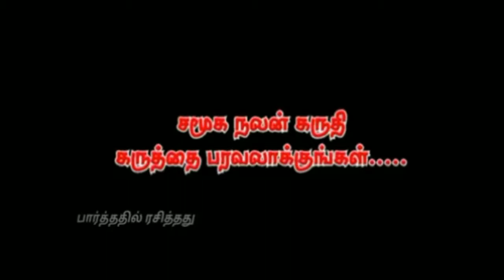STATE GOVERMENT SCHOOL LEAVEL